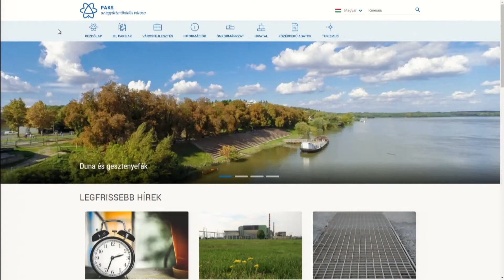Kétnyelvű Információs Füzet kiadását tervezi az Önkormányzat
Kétnyelvű Információs Füzet kiadását tervezi az Önkormányzat a Roszatommal együttműködve. A kiadvány a paksi szolgáltatók adatait teszi közé, megjelenési lehetőséget biztosít a helyi vállalkozások számára. Jelentkezni december 15-éig lehet a paks.hu oldalról letölthető formanyomtatványon.